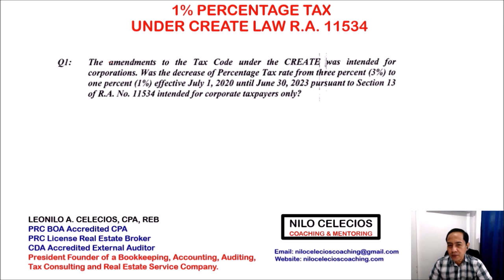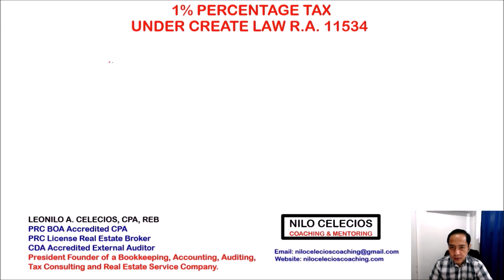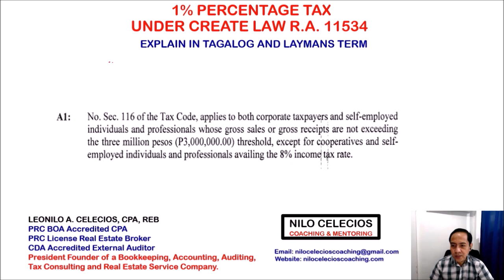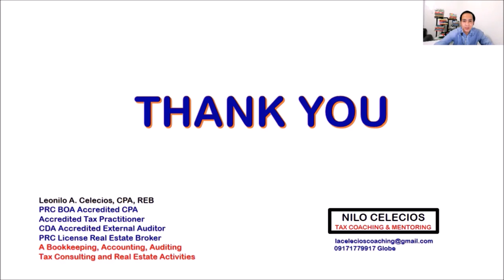WHO ARE ALLOWED TO AVAIL THE 1% PERCENTAGE TAX UNDER THE CREATE LAW RA 11534?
CREATE LAW#TAX RATE#FROM 3% TO 1% STARTING JULY 1, 2020 TO JUNE 30, 2023.
Nilo Celecios is the CEO Founder of Leonilo A. Celecios CPA, REB. Accounting Tax Consultancy Firm Real Estate#Brokerage#Services#Company#servicing MICRO SMALL# MEDIUM#Enterprises (MSME's) for their#Bookkeeping Accounting Auditing Tax Consulting Entrepreneurs business owners
accountant bookkeepers Tax agent#Tax service#aspiring#freelancer#coach#tutorial#mentoring#coaching#online seller#train law#create law